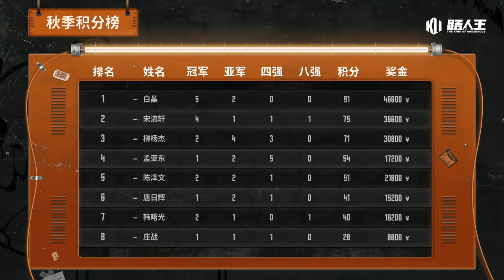【全场回放】路人王2020赛季秋季城市赛 长沙站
订阅是我们互相了解的开始！
Thank you for your watching!

We hope more and more people can join us!
The King of Underdogs 路人王#篮球
Most famous 1v1 Basketball Tournament in China.
Follow us
抖音 - @路人王篮球
快手 - @路人王篮球
微博 - @路人王篮球
头条小视频 - @路人王篮球
西瓜视频 - @路人王篮球
B站 - @路人王篮球